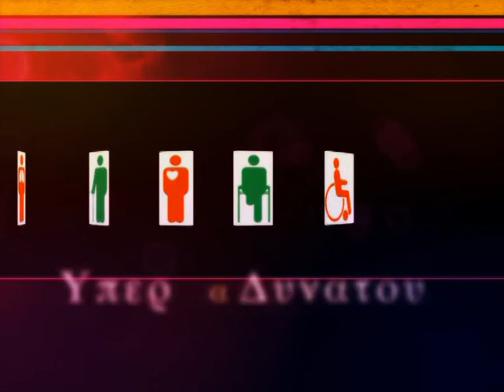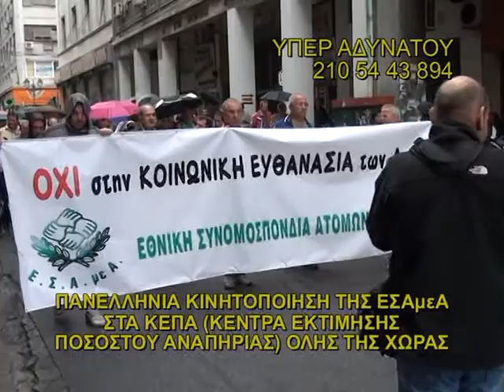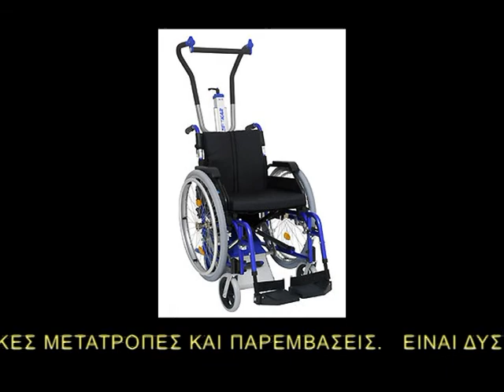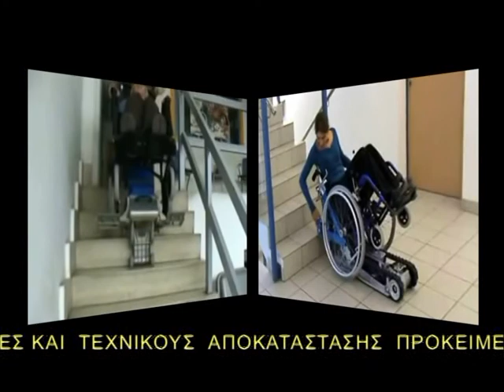YPER_ADYNATOY_30H_EKPOMPI